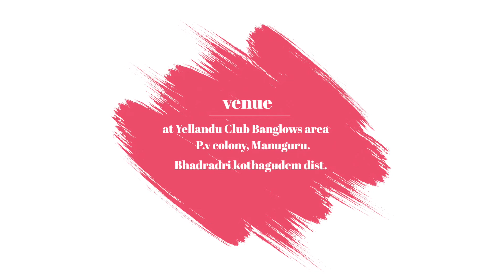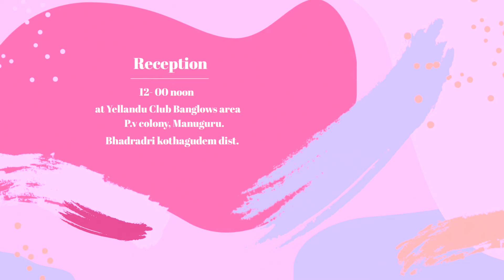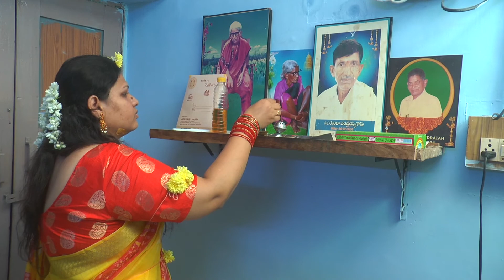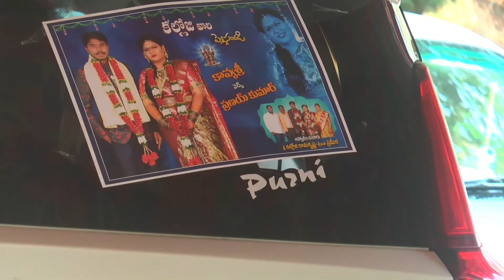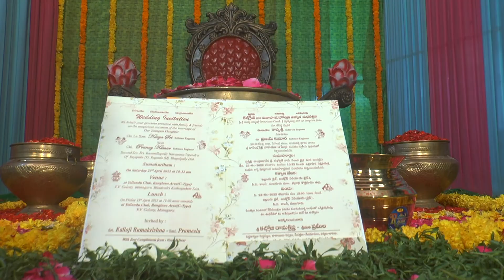kavya with pranay marrege part 1